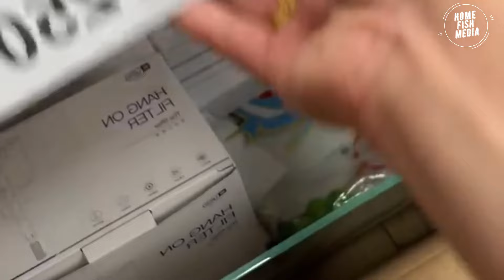Aquarium video goldfish betta fish and koi fish in planted tank #860